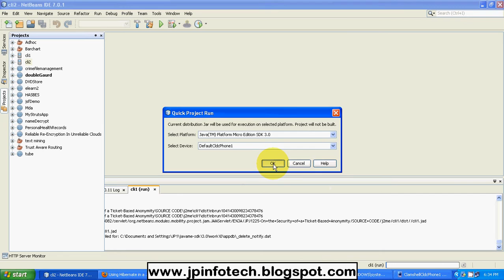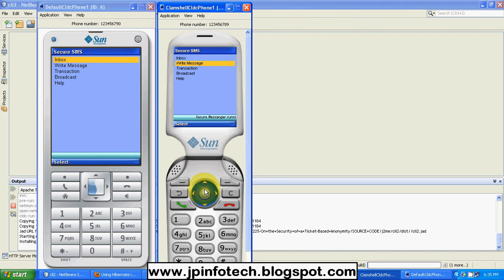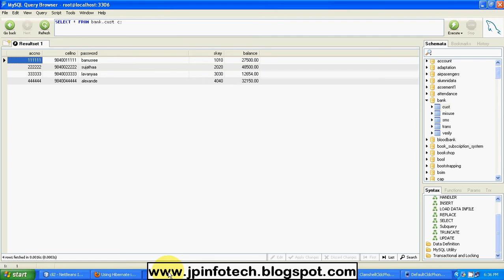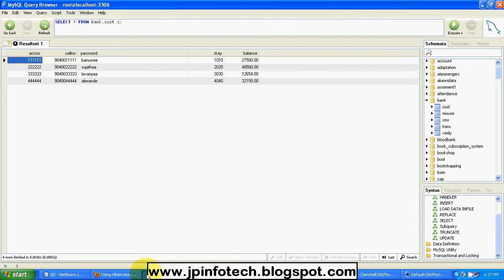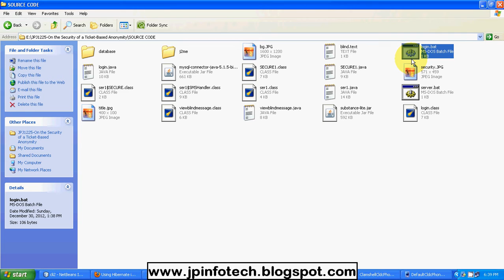A Secure payment System for banking transactions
Anonymity has received increasing attention in the literature due to the users’ awareness of their privacy nowadays. Anonymity provides protection for users to enjoy network services without being traced. While anonymity-related issues have been extensively studied in payment-based systems such as e-cash and peer-to-peer (P2P) systems, little effort has been devoted to wireless mesh networks (WMNs). On the other hand, the network authority requires conditional anonymity such that misbehaving entities in the network remain traceable. Here, we propose a security architecture to ensure unconditional anonymity for honest users and traceability of misbehaving users for network authorities in WMNs. The proposed architecture strives to resolve the conflicts between the anonymity and traceability objectives, in addition to guaranteeing fundamental security requirements including authentication, confidentiality, data integrity, and norepudiation. Thorough analysis on security and efficiency is incorporated, demonstrating the feasibility and effectiveness of the proposed architecture.